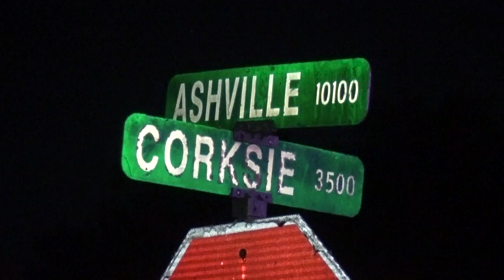‘Shot spotter’ helps find woman shot dead in Houston’s South Side, HPD says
A woman shot multiple times in the South Side of Houston is found dead.

Around 4:30 this morning, Houston police responded to a shooting after being alerted by a “shot spotter.”